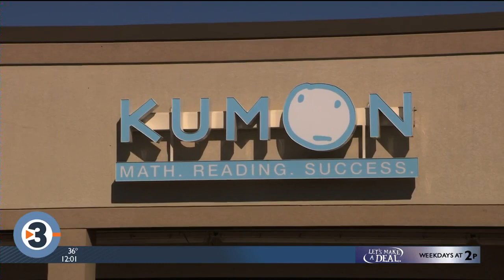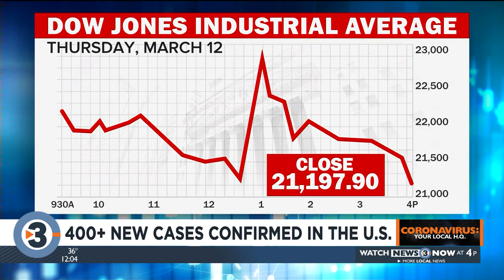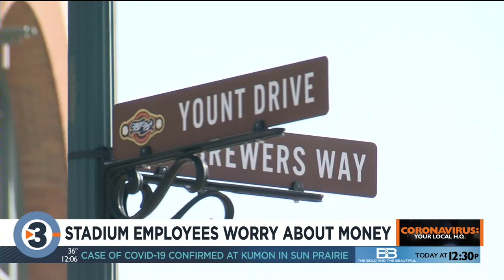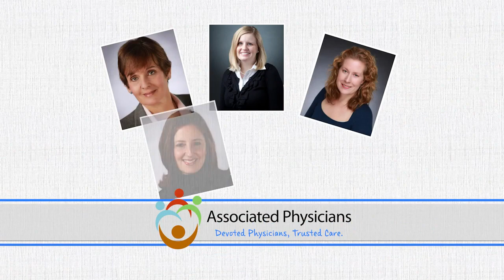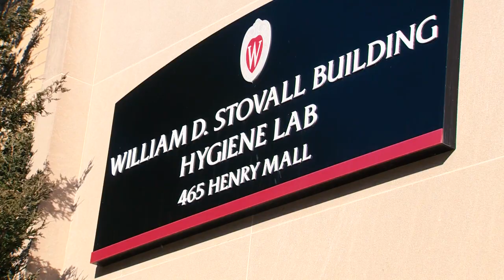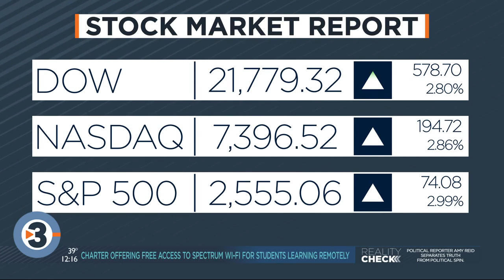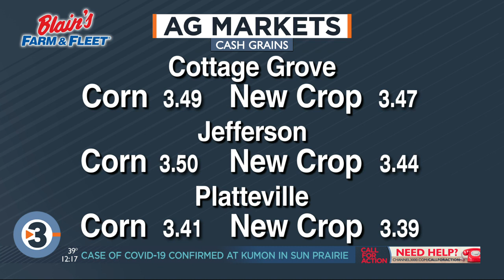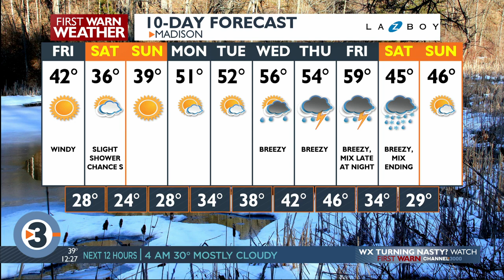News 3 at Noon: March 13, 2020